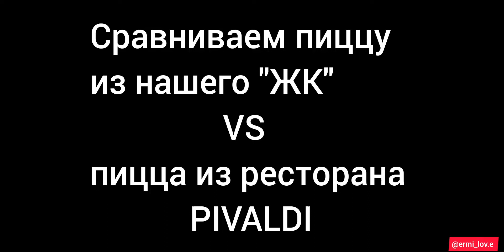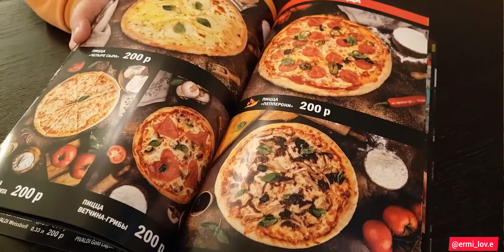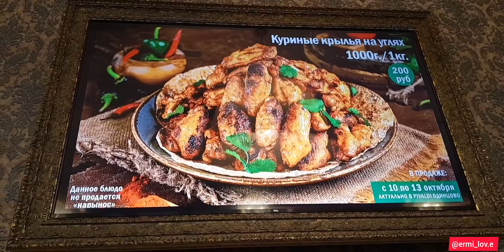пиццерия из нашего "ЖК"🆚️ пицца из pivaldi 🍕 где дешевле и вкуснее❓🏙🤷🏻‍♂️🏰 цена качество‼